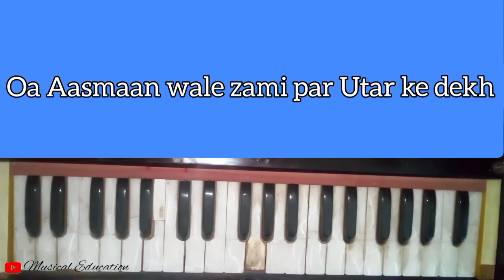o Aasman wale song Harmonium Tutorial